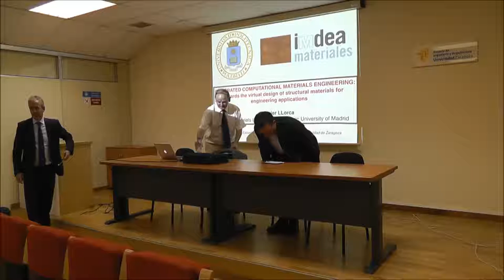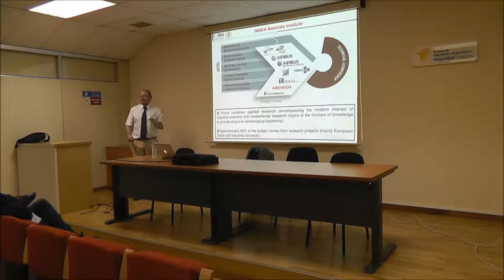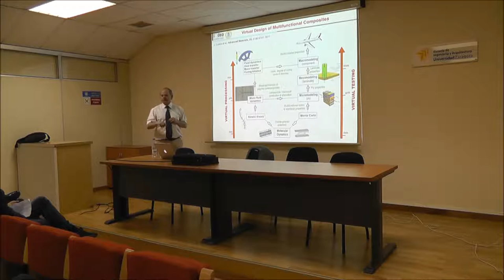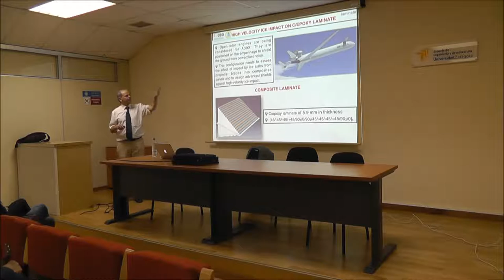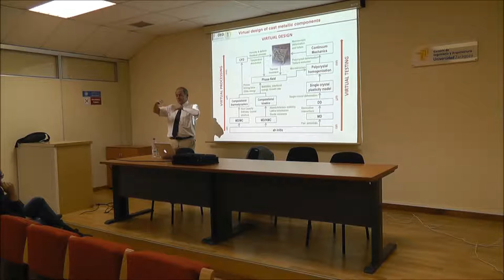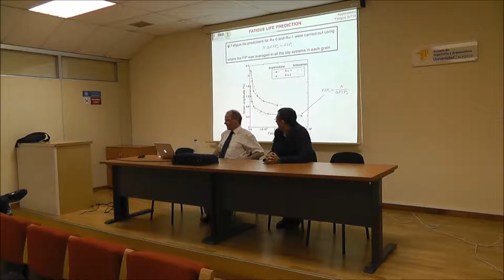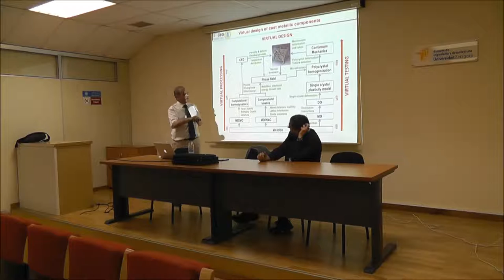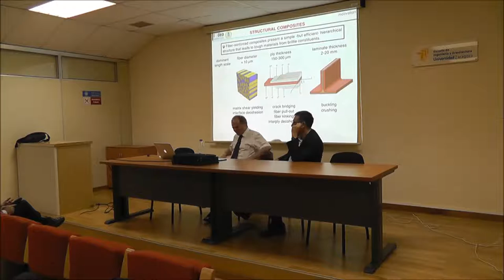Ateneo 270 Ingeniería de materiales computacional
Miércoles, 08/06/2016

Las aleaciones metálicas y los materiales compuestos reforzados con fibras son los materiales estructurales más relevantes en el mundo de la ingeniería. A pesar de que es bien conocida la relación entre la microestructura, sus propiedades y el procesamiento necesario, hay temas que aún presentan un gran interés sobre todo en el campo de las pruebas y procesamientos virtuales, esto es, a partir de modelos y simulaciones multiescala realizadas por ordenador. Esto se debe a que muchas de las propiedades mecánicas de estos materiales (rigidez, resistencia, dureza, fluencia, etc.) dependen de fenómenos que ocurren a lo largo de distintos órdenes de magnitud en las escalas de longitud y tiempo.

En este ATENEO, se van a presentar dos estrategias de modelización multiescala para llevar a cabo el diseño virtual, el procesamiento virtual y las simulaciones virtuales de aleaciones metálicas y materiales compuestos reforzados con fibras. Sin embargo, no todo puede o debe ser computado y determinados experimentos son una parte fundamental para la calibración y validación de las estrategias multiescala. Se presentarán ejemplos de aplicación de las diferentes estrategias para simular el comportamiento mecánico y de procesamiento de materiales compuestos reforzados con fibra de bajo impacto y de superaleaciones de base Ni.

Por último, se mostrará el potencial de la llamada ingeniería computacional integrada de materiales para el descubrimiento de nuevos materiales, acelerar su desarrollo (reduciendo el tiempo de salida a mercado) e integrarlos en el proceso de optimización del diseño.

Ponente:
Javier Llorca
Director del Instituto IMDEA de Materiales
Catedrático del Dpto. de Ciencia de Materiales. Universidad Politécnica de Madrid

Presenta y modera:
José Manuel García Aznar
Catedrático de Ingeniería Mecánica. Dpto. de Ingeniería Mecánica. Universidad de Zaragoza
Responsable del grupo M2BE del I3A

Fecha: Miércoles, 8 de junio de 2016
Hora:  18 h.
Lugar: Sala de grados, edificio Torres Quevedo, EINA